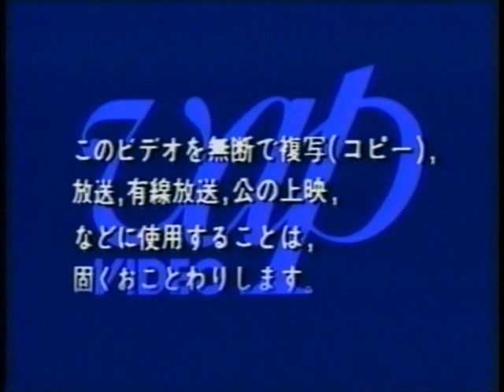[Rare] Dr. Death Steve Williams vs. Bart Gunn (AJPW PPV 01 28 2001) WWF Brawl For All Revenge 😉👍